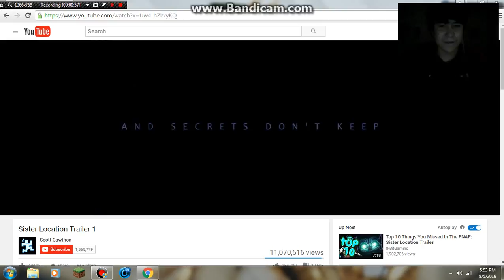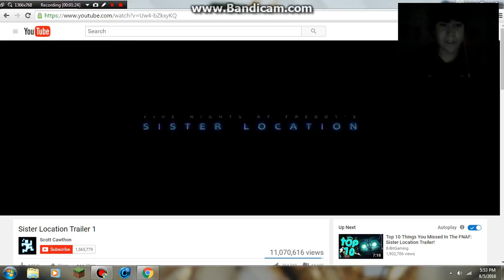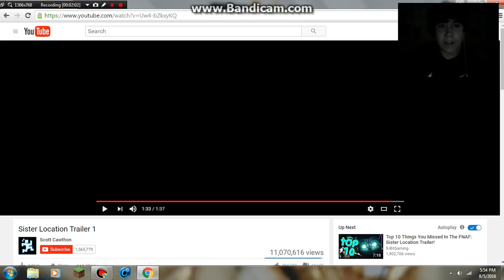Reacting to Five Nights At Freddy's Sister Location!